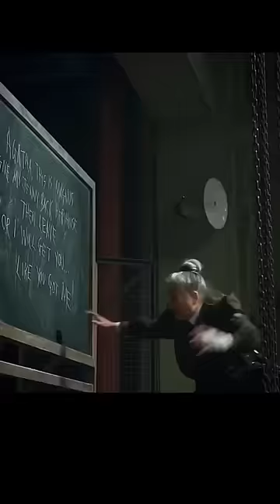CRAZY Teacher goes WILD AF on students 💀😂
Here is our reaction to the new Matilda series but it feels like a Dhar mann video! LOL Please Enjoy... CRAZY Teacher GOES WILD AF on students 💀😂